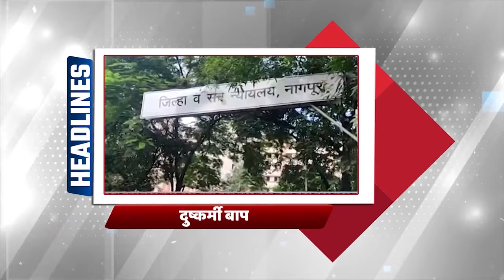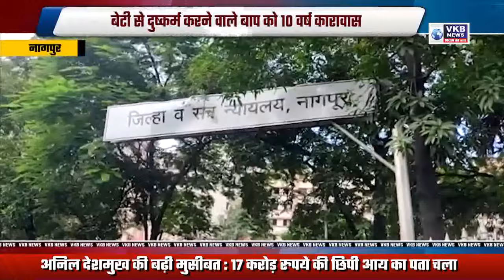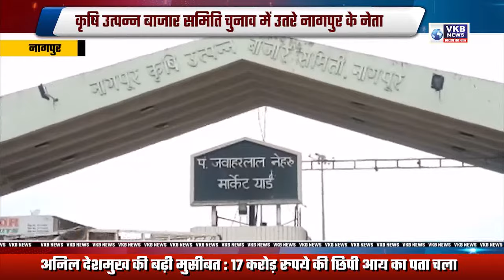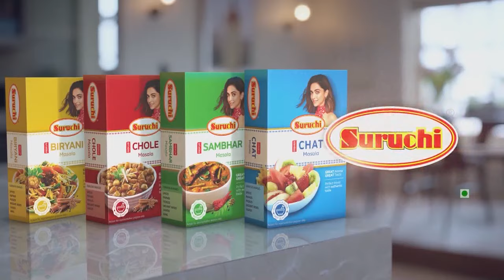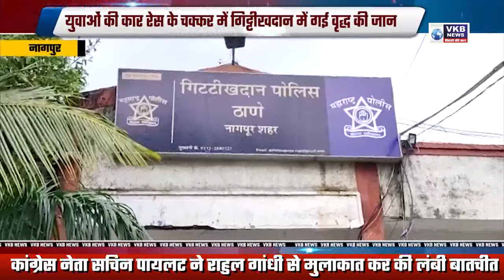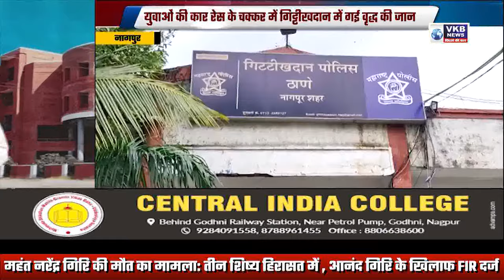APMC चुनाव : कॉंग्रेस-भाजपा मैदान में